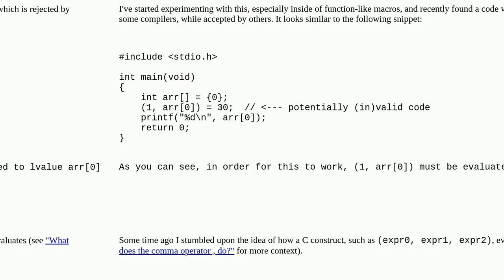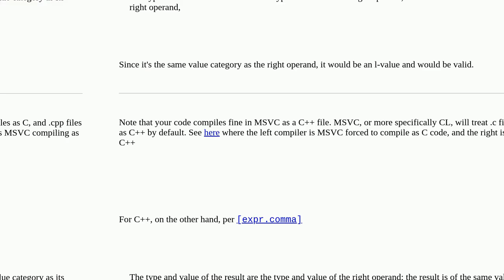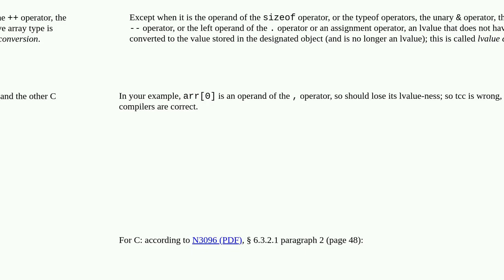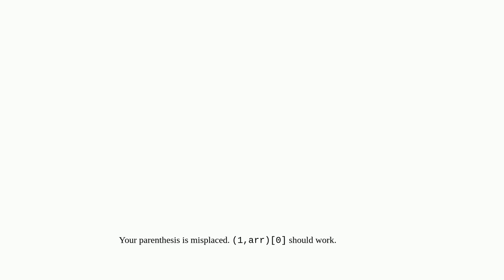Is (expression, lvalue) = rvalue a valid assignment in C or C++? Why do some compilers accept/rej...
Is (expression, lvalue) = rvalue a valid assignment in C or C++? Why do some compilers accept/reject it?

A special thanks goes out to the community

  comma-operator c lvalue c++ compiler-errors